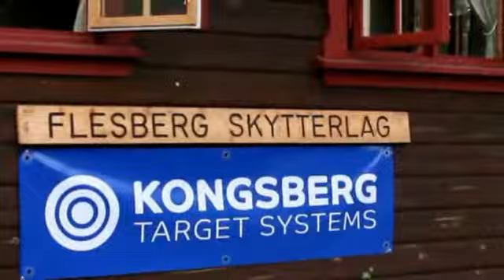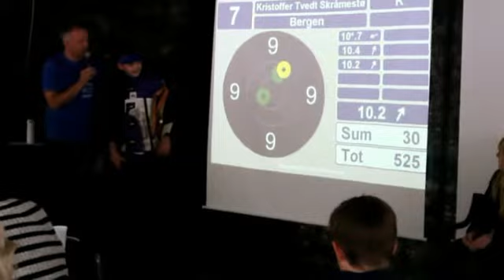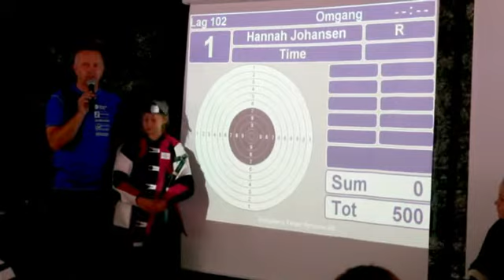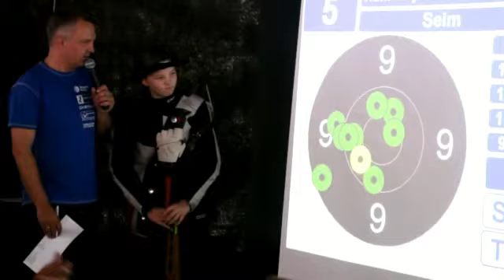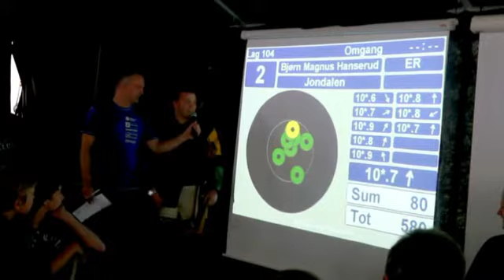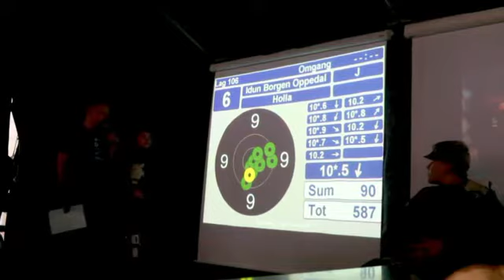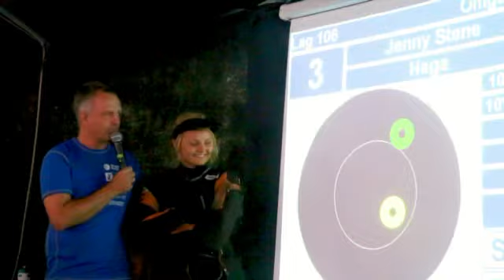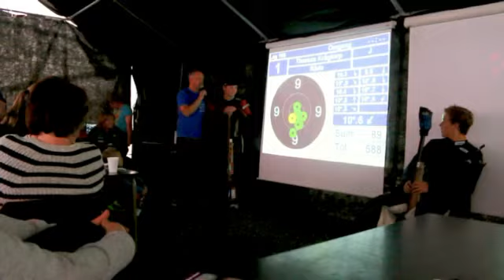Ungdomsstevnet i Numedal 2014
Ungdomsstevnet i Numedal for 20. gang 5. - 7. september 2014. Stevnet arrangeres årlig av Flesberg skytterlag og Rollag og Veggli skytterlag. I år er også Sigdal med som arrangør.